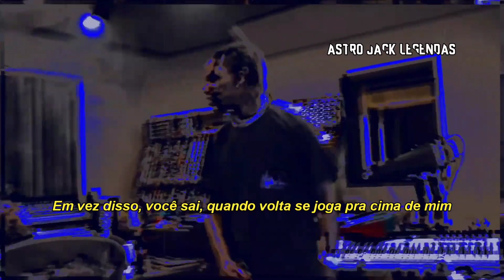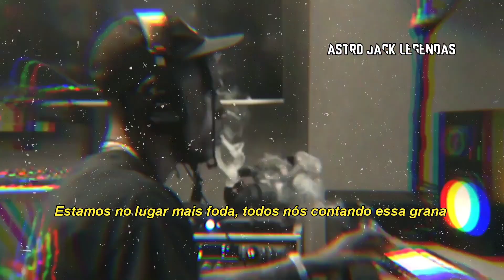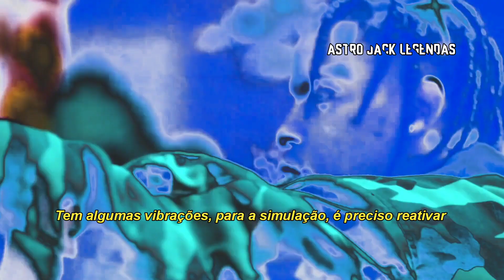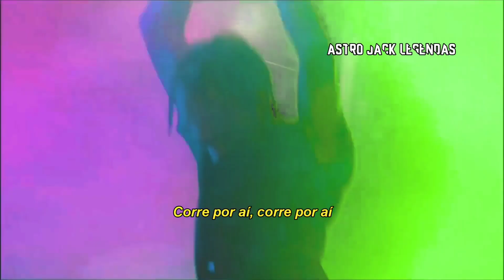Travis Scott - MAFIA ft. J Cole (legendado)